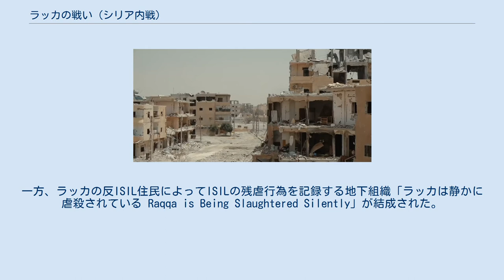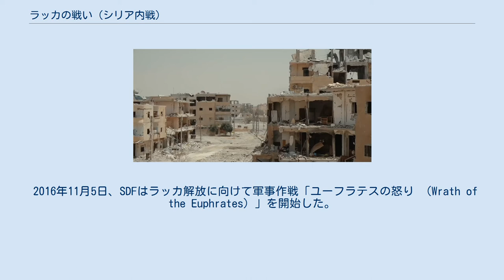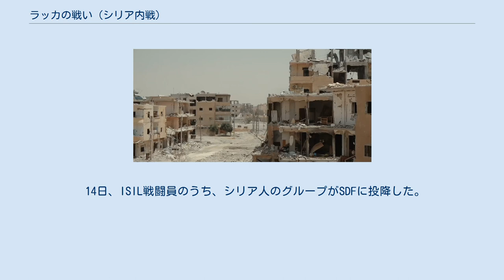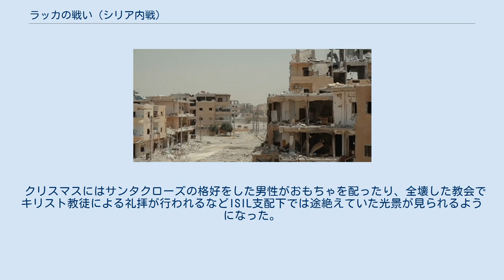ラッカの戦い (シリア内戦)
ラッカの戦い（ラッカのたたかい）は、シリア内戦下の2011年以降、シリアの都市ラッカで行われた主な戦闘について記述する。
 ラッカはシリア北東部にあるラッカ県の県庁所在地である。
アレッポの東方約180km、ユーフラテス川左岸に位置する。
ヘレニズム時代からローマ帝国時代にかけて商業都市として栄えたが、アッバース朝時代には，ビザンツ帝国への前線基地本部として機能した。
現在は旧都市の外縁部が小さな商業中心地として機能し、四方への連絡道路の分岐点である。
 ラッカはさまざまな勢力が入り乱れ、「内戦の縮図」ともいわれた。
2013年にはヌスラ戦線と自由シリア軍に占領され、シリア政府が最初に喪失した県庁所在地となった。
その後、ISILに占領され、2014年6月にカリフ制の樹立が宣言されると、しばしば「首都」と目されるようになった。
 ラッカの重要性についてはさまざまな見解がある。
ラッカの反体制活動家は、政府軍がアレッポ・ホムスなどと比べてラッカを重視しておらず、反体制派にとっても軍事的重要性が薄く、革命を勢いづかせる象徴程度にしか考えていない者もいた。
ISILが占領してからは国立病院とスタジアムに本部が置かれ、「首都」とみなされてきた。
そのためシリア民主軍がラッカを占領すると「ＩＳＩＳ掃討作戦が事実上終わった」「ＩＳＩＳはもはや実体のない概念となり果てた」という報道もあった。
ただし、ISIL自身が公式にラッカを首都と称したことはなく、モースルのほうが重要性が高く、マヤーディーン、アブ・カマル、カーイムなどの都市もラッカと同等の機能を果たしていたと見る向きもある。
 2011年3月のアラブの春波及を受けシリア内戦が発生すると、ラッカは散発的な反体制デモと治安当局の弾圧の場となった。
 ラッカにおける戦闘の進路、及び2013年10月現在の勢力図 政府軍の制御下 反体制派の制御下 2013年3月、ヌスラ戦線など複数の反体制派武装勢力と政府軍とのあいだでラッカ市を巡り戦闘が行われた。
 2013年3月2日、ラッカ市郊外のマシュラブ、フルースィーヤ検問所周辺で、シリア政府軍・共和国防衛隊・新政府系民兵と反体制派の間で激しい戦闘が行われた。
この戦闘により、武装集団の一部がマシュラブ市を経由して北方からラッカ市内に侵入した。
 3日夜から、イトファーイーヤ広場、ダウワール・ディッラ、出入国管理局施設周辺などで、政府軍と反体制派が交戦した。
4日にはラッカがほぼ陥落したと報道され、インターネット上に反体制派によって市内の前大統領ハーフィズ・アル＝アサド像が倒される映像がアップされた。
シリア人権監視団によると反体制派は同市周辺に位置するスィバーヒーヤ検問所、マカッス検問所などすべての検問所、さらには保険局を制圧したという。
バースィル通りや政治治安局支部近くでは引き続き政府軍と反体制派が交戦中で政府軍が掌握しているのは軍事情報局支部、バアス党支部などに留まる。
さらにラッカ市北部のラッカ中央刑務所などに対して、政府軍が空爆を開始した。
 5日、県知事公邸周辺で戦闘が行われ、反体制派によってラッカ県知事ハサン・ジャリーリー、バアス党ラッカ支部指導部書記長スライマーン・スライマーンらが捕らえられた。
 6日には、総合情報部、県知事公邸を含むほとんどの政府関連施設が反体制武装集団に制圧され、軍事情報局周辺で激しい戦闘が行われ、体制派の捕虜が300人以上に上った。
 ラッカが簡単に陥落したのは、シリア政府が（アレッポ・ホムスなどと比べて）ラッカを重視していなかったと見る向きもあった。
また、ラッカは軍事的重要性が薄いものの、革命を勢いづかせる象徴になると考えられていた。
シリア政府が最初に喪失（放棄）した県庁所在地となった。
 ラッカが反体制派の支配下にあった2013年12月7日、ヌスラ戦線の管理する検問所でISILのサウジアラビア人戦闘員が殺害された。
これによりISILとヌスラ戦線の対立が高まり、7日深夜から8日未明にかけて市内の検問所で戦闘が行われた。
 12月の間にISILは、福祉施設や「ラッカ国境なき記者団」の拠点を襲撃したり、ラッカ市内の国立病院に配備予定だった救急車両5台を強奪したり 、反体制活動家の機関紙『タラア・ナー・ア・フッリーヤ』1000部以上などを焼却するなど、...